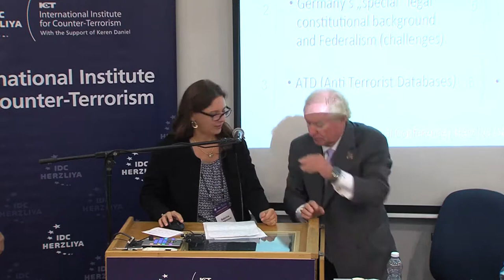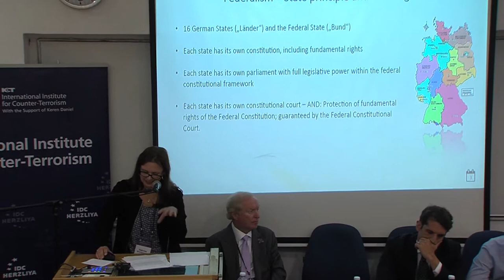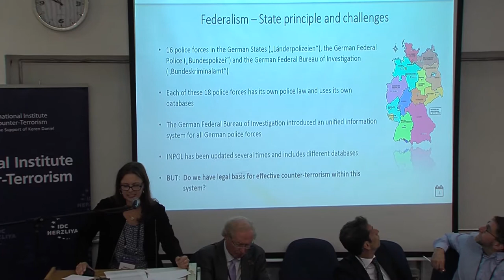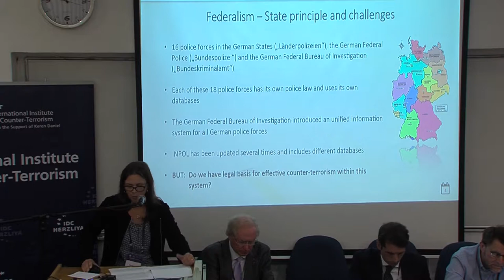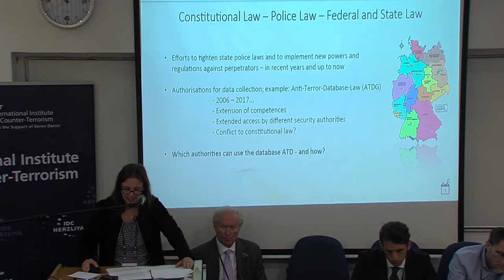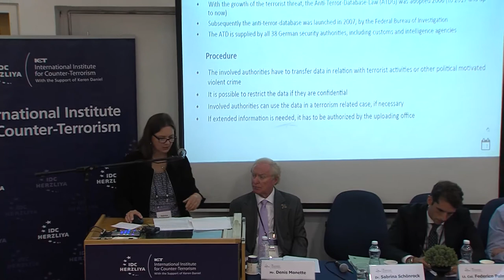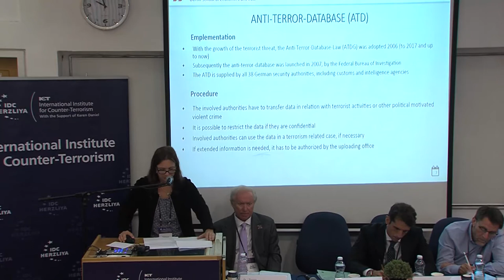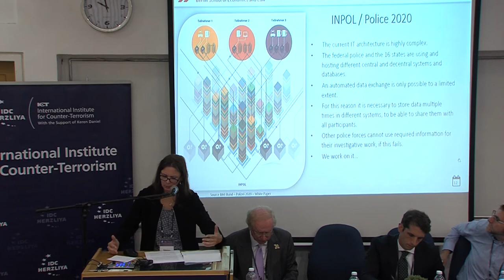Dr. Sabrina Schönrock - Workshop: Counter-Terrorism & Policing Sharing Best Practices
‘It takes a network to beat a network’, and as such, it takes a network of various institutions and agencies at each level of government to effectively combat terrorism. Police officers are the boots on the ground; they are the first responders to all events and the eyes that monitor the cities we live in, thus the police agencies around the globe are a primary component in counter-terrorism strategy. This workshop will discuss the role of policing in counter-terrorism, from the viewpoint of practitioners from around the world. Workshop participants will share best practices from their respective countries, will discuss key topics and challenges in counter-terrorism policing and will share personal accounts from real-life situations.